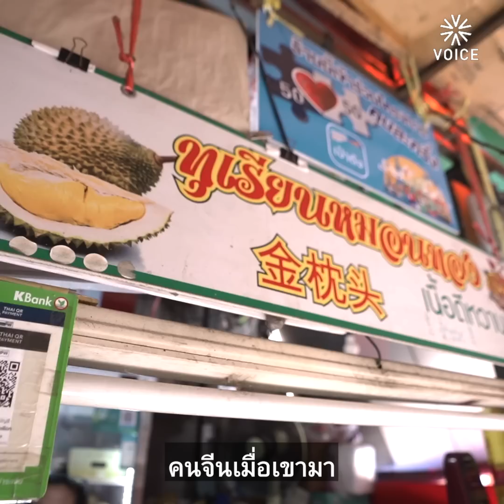คนเชียงใหม่กึ้ดเติงชาวจีนเจ้า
"วันนี้เรากึ้ดเติงชาวจีนแล้วเจ้า"

เสียงสะท้อนจากบรรดาผู้ค้าเชียงใหม่ถึง 'ชาวจีน' หลังสภาพเศรษฐกิจซบเซาต่อเนื่องยาวนานกว่า 3 ปี